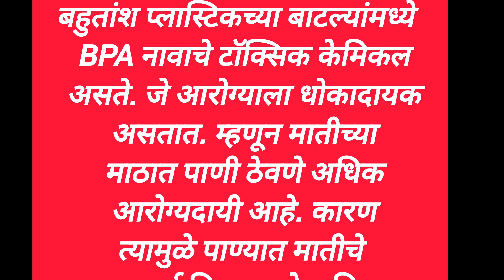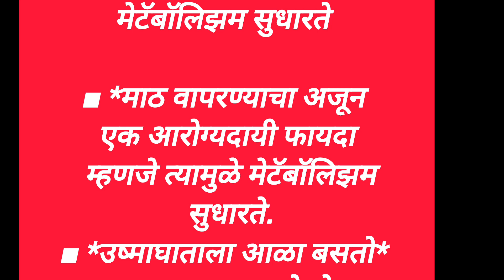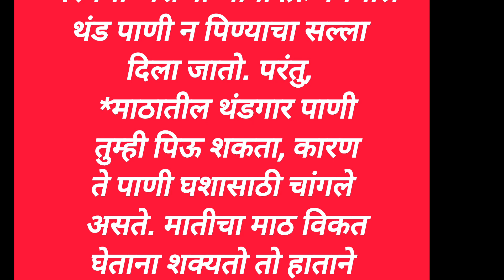माठातील पाणी पिण्याचे अनेक फायदे | @MynameisYash32